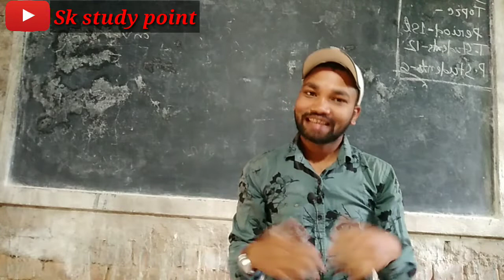ସକରାତ୍ମକ ଚିନ୍ତା କ'ଣ/Student's question/what is +ve thinking in odia by sushanta kumar mohanta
ସକରାତ୍ମକ ଚିନ୍ତା କ'ଣ/Student's creativity question/what is +ve thinking in odia by sushanta kumar mohanta.

Hi
   I am sushanta kumar mohanta Msc(physics) student of centurian university bhubaneswar.I completed my Bed from lalbahadhur shastri education college,bilaspur university,cg.Teaching is my profession.So i want to be a best teacher in my future.Beacause teaching is my profession so i teach many student at my student life or my study time.Now a days in digital india many students are teach from google or YouTube and my student are also reguested for making a youtube chhanel.So for making YouTube vedio i motivated from my students.For my sucessive any vedio credit are goes to my students so i thank full to my all students.